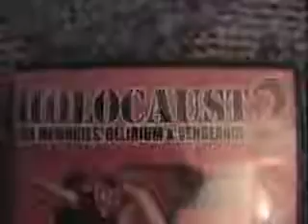Cinema Snob - Holocaust 2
It's the sequel no one asked for... Except maybe Donald Trump and his Alt-Right Goons like Dennis Prager, Ben Shapiro, Stonetoss, and Ajit Pai!

 Looks like Vincent Dawn aka The Cinema Snob is gonna need his trusty Klinkerbrick Wine to get him through this one!

Usual Copyright Stuff applies. Cinema Snob is a Character created by Brad Jones for Stoned Gremlin Productions. I do not own this character I am merely uploading episodes of his show lost to time at no financial compensation to myself. I will remove these episodes should Brad Jones or any legal representative ask me to do so.

Now I actually had NOT seen this episode before nor did I know it existed. Holocaust 2 is referenced in some newer Snob episodes. I rather don't like the older Snob episodes as they're so brief and uninformative, yet that's no fun when he's talking about obscure "See it to believe it" movie-films

Yet I find his angry, self-important, style to be more prominent in these older episodes.

I'd love to see a wonderful mix of new and old.